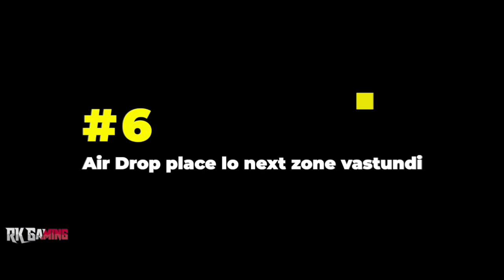BGMI Live in Telugu, RK Telugu Gamer telugugamer unqgamer